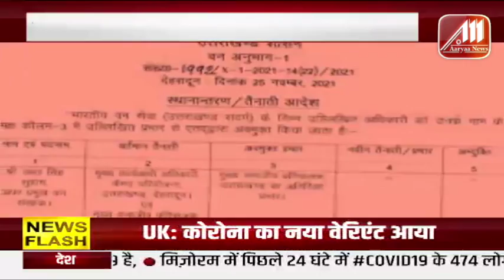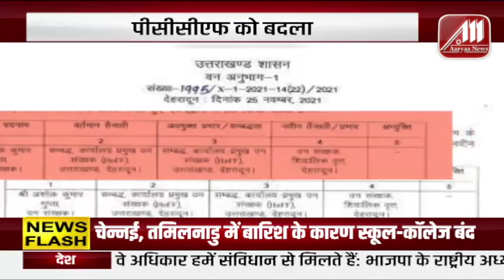UTTRAKHAND BULLETIN | उत्तराखंड समाचार | TOP NEWS | प्रदेश में बर्फ़बारी के आसार | Aaryaa News